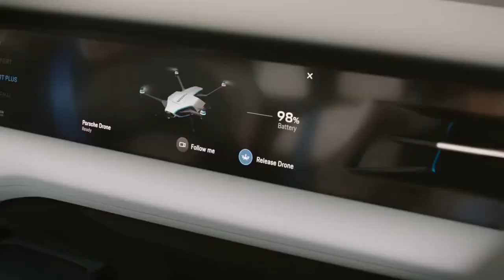Porsche Mission E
Um carro esporte que não consome uma gota de gasolina, e mesmo assim roda 500 quilômetros com o máximo de desempenho? Bem-vindos ao futuro – bem-vindos ao Mission E, o carro-conceito elétrico

O Mission E vem do futuro. De um futuro possível. De um futuro fascinante. A Porsche mostra com este carro-conceito como poderá ser o primeiro carro esporte na história da marca movido somente a eletricidade. E como ele satisfaz todos os requisitos essenciais de um Porsche: desempenho e eficiência, dinâmica de condução e versatilidade diária – à base de tecnologias revolucionárias. E, claro, um belo design sensual e atemporal. Isto é: o 911 entre os elétricos. O Mission E não tem apenas uma mensagem. Mas muitas